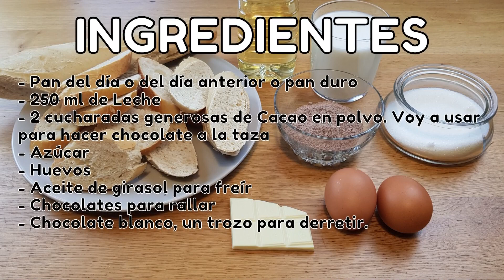⭐ TORRIJAS de CHOCOLATE increíblemente DELICIOSAS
Hoy esta receta de torrijas de chocolate tan ricas y tan buenas.
Una forma de aprovechar el pan que nos sobre o ya lo tengamos duro.

                   ⭐ME GUSTARIA UN FAVOR TUYO...⭐

Me ayudas mucho con ese simple gesto.
Te lo agradezco muchísimo

INGREDIENTES:
- Pan del día o del día anterior o pan duro
- 250 ml de Leche
- 2 cucharadas generosas de Cacao en polvo. Voy a usar para hacer chocolate a la taza
- Azúcar
- Huevos
- Aceite de girasol para freír
- Chocolates para rallar
- Chocolate blanco, un trozo para derretir.

INGREDIENTS
- Bread of the day or the day before or stale bread
- 250 ml of Milk
- 2 generous tablespoons of Cocoa powder. I'm going to use to make hot chocolate
- Sugar
- Eggs
- Sunflower oil for frying
- Chocolates to grate
- White chocolate, a piece to melt.

AQUI OS DEJO LA RECETA POR ESCRITO EN MI WEB EN MI BLOG

Espero que os animeis a probar estas torrijas de chocolate. Aprovechar el pan con esta receta.

Recetas tradicionales en mi forma de cocinar.

- Licensor`s Author Username:
 D Prosukov (Dailymusic)
Ryazan
Russian Federation
- Item title: Beautiful

Documento y factura de certificado de licencia de energíaD Prosukov (sic) Riazán Federación de Rusia - Título del artículo: Hermoso - URL del artículo: https: //
 Documento y factura de certificado de licencia de energía